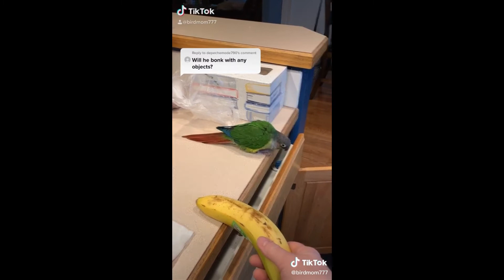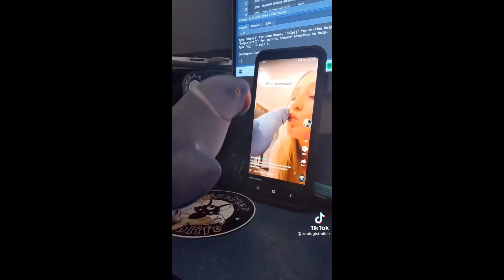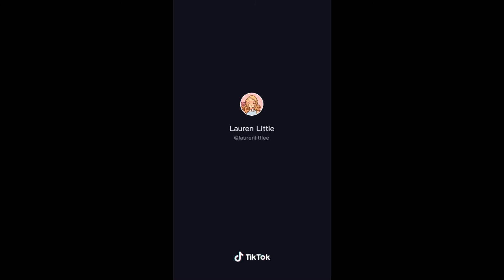The Cutest and The Funniest Parrots of Tik Tok | Tik Tok Animals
I want a bird now🤣

Funny And Cute Bird Compilation for Your Enjoyment! These Birds Are the Funniest And The Cutest🥰